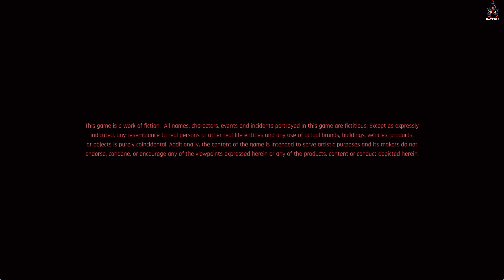Cyberpunk 2077 Welcome To Night City The Nomad - Gameplay Part 1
The Nomad is a main job in Cyberpunk 2077. It is one of the three possible starting jobs, and is only available to players who chose the Nomad Lifepath. V grew up in the Badlands in a nomad clan and leaves it, hoping to make it big in Night City. To get into the city, V takes on a risky job: smuggling a very hot item.

Game Summaries. In Night City, a mercenary known as V navigates a dystopian society in which the line between humanity and technology becomes blurred. In 2077, America is in pieces. Megacorps control life in all its aspects from the top floors of their sky-high fortresses.